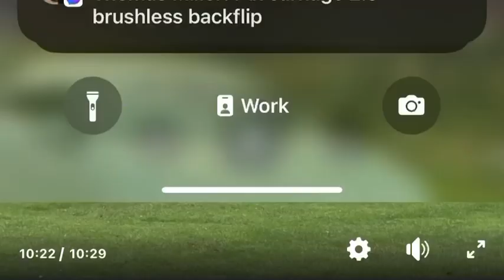Obr hybrid 34 reed case amazing power and speed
Obr hybrid 34 reed case